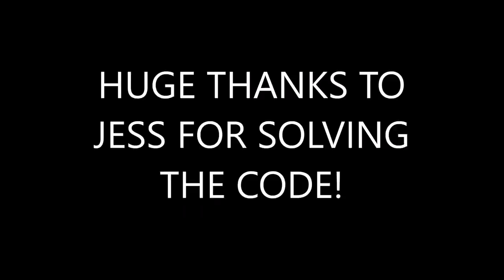NEW BUNKER CODE REVEALED | HOW TO OPEN THE EYE BUNKER in surviv.io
In this video I'll be showing you how to open the new eye bunker, get the stone hammer, break the eye boxes and get amazing loot!

For the first door you need at least two teammates with you, each of you should go to one of the logs with a sign on them (sun, moon and lightning) and then you need to press them by that order fast. after that the first door will open and you will need to solve the second code, the order is Swine-Hydra-Crossing-Hatchet-Harpsichord-Caduceus-Egg-Cloud-Storm-Conch. then the door will open and you will get the stone hammer. (you can also obtain it from airdrops). Using the hammer you can break the black "eye boxes" that are scattered around the map, they drop either a flare gun, golden airdrop loot, or an m9. Good luck!